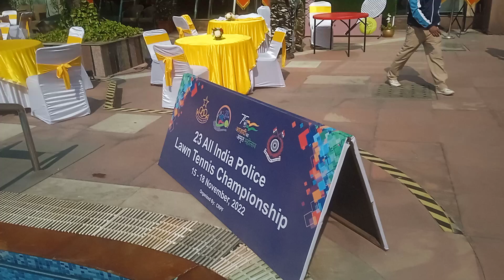23 All India police Lawn Tennis Championship 2022